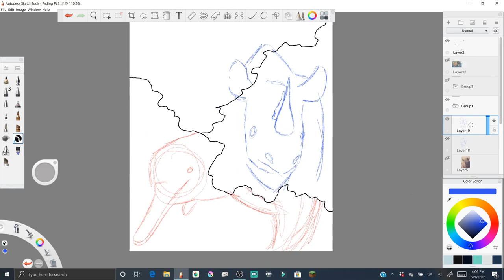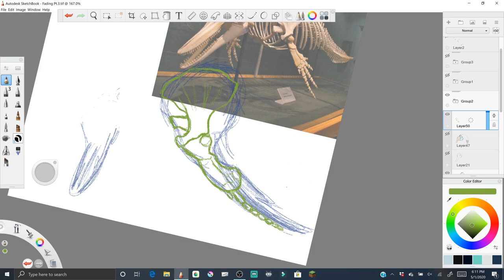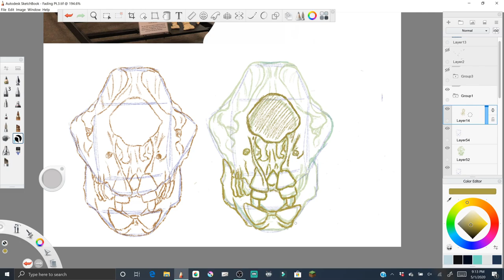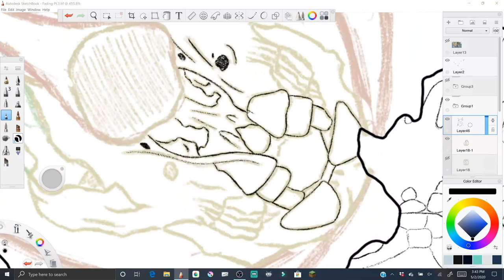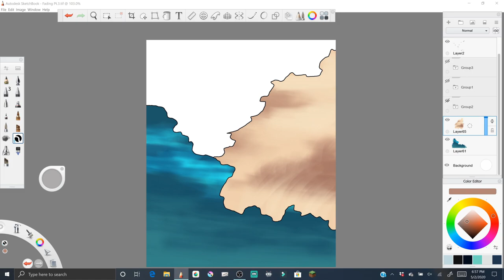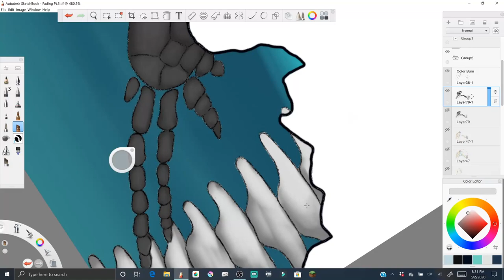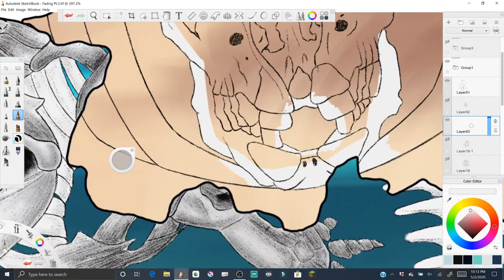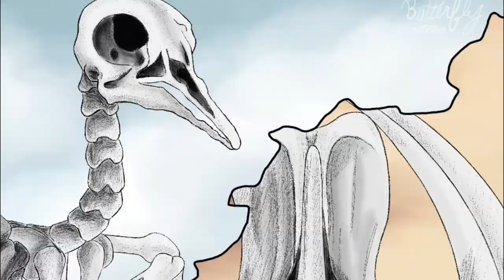Fading Away - Autodesk Digital Speedpaint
Hi butterflies!!!

Here is part 2 to my fading piece and the third piece of the series.
I used some of my mercy montage editing skills in the end there for the finished reveal XD
I'm really happy with this one and it's probably my favorite out of the three. I'm also super proud of the first one which was made traditionally, so it's kinda a tie between the two. These pieces really helped me practice staying zoomed out, cuz I'm the absolute worst about not zooming in and cleaning up every little detail.
Anyway if you wanna know the low-down on these pieces check out the first video's description it's all there.
Animals in this piece are all totally extinct or extinct in the wild:
Passenger Pigeon, Western Black Rhinoceros, and Baiji Dolphin

Here is what is used:
          For Art-
             Made on HP Spectre.
          For recording-
            OBS Studio
         For Editing-

*Art is all my own.